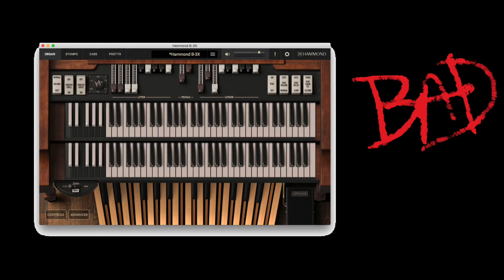Both Raw Jimmy Smith Hammond B3 Solo with/ without Synthesizer from Michael Jackson’s Bad Shortfilm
I Finally Did it boys this is the Peak of my abilities and now it’s open use